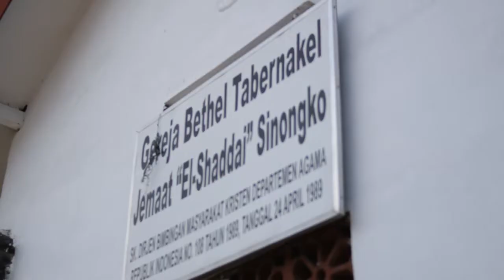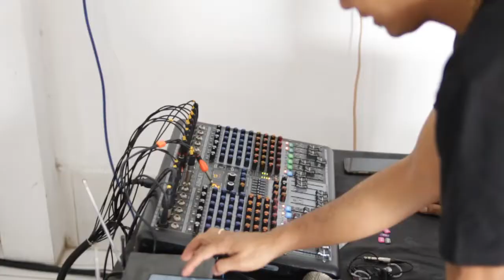SET AUDIO GEREJA GBT EL-SHADDAI KARANGANYAR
Pemasangan instalasi Audio Soundsystem Gereja Bethel Tabernakel El Shaddai Karanganyar bersama miracle music corner dengan spesifikasi :
- Mixer Ashley Onyx 12 1unit
- Mic Kabel VXT TX3000 isi 3 mic 1unit
- Snake Kabel 16 chanel SPL 20M
- Soundcard to smartphone 1unit
- Kabel Mic Federal 1roll
- Jack Canon & Jack Toa BMA

Miracle Music Corner
Jl. Taruna Hardo Semeru Blindas Pracimantoro Wonogiri
(Barat Pasar Hewan Pracimantoro)

Daily Open
Senin - Jumat Pkl. 08,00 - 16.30
Sabtu - Minggu Pkl. 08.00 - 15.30